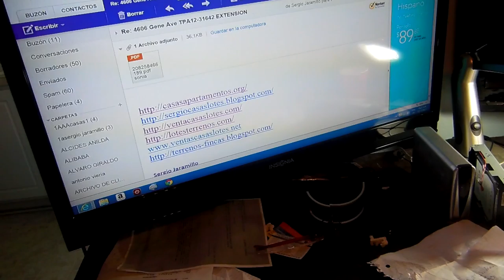Casas bonitas y baratas